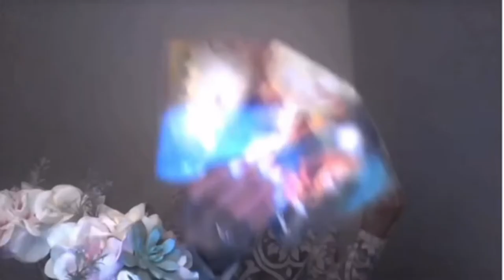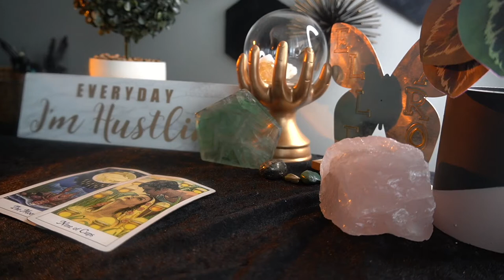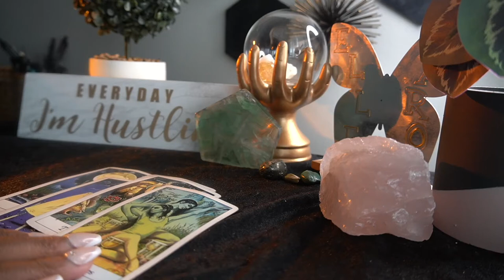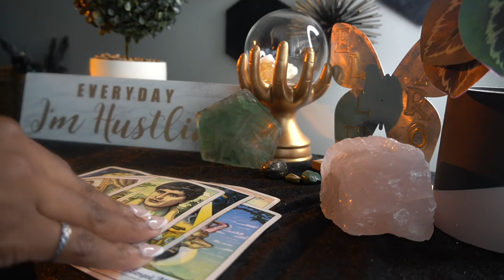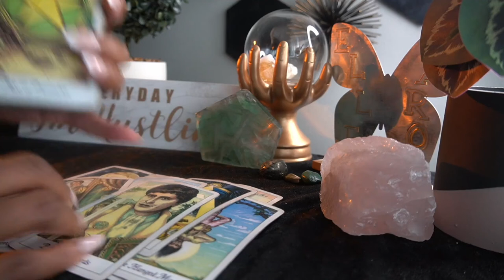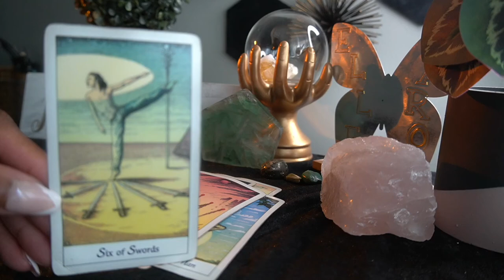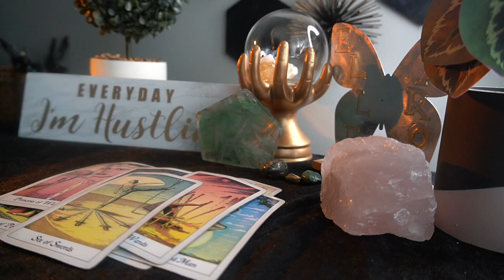VIRGO SEPT 22 FRUSTRATED WITH THIS SH!T